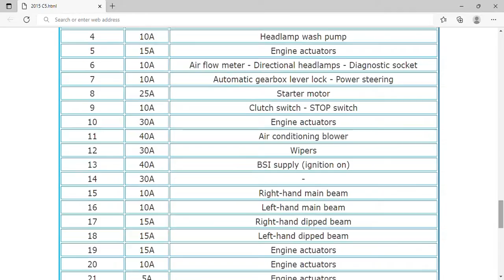2015 Citroën C5 Fuse Box Info | Fuses | Location | Diagrams | Layout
2015 Citroën C5 Fuse Box Info | Fuses | Location | Diagrams | Layout